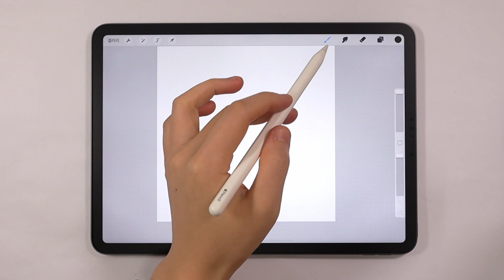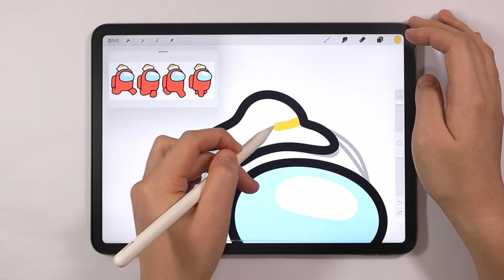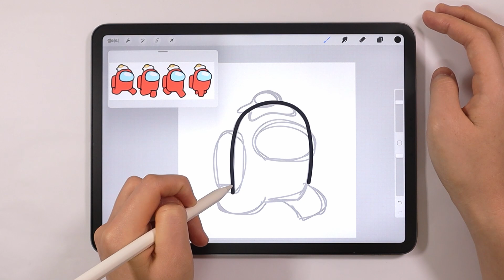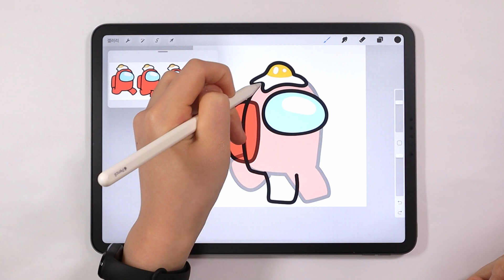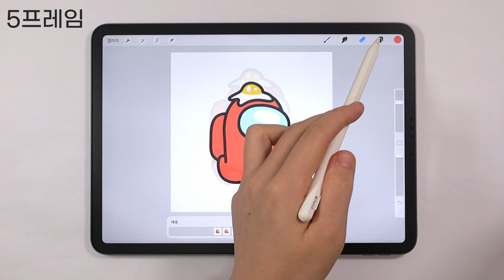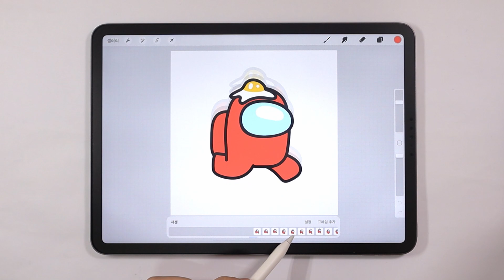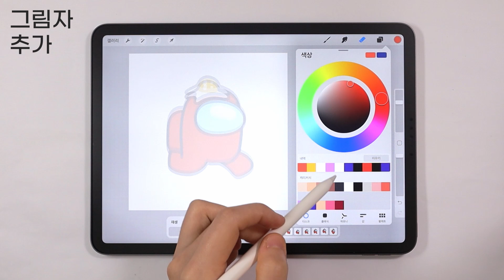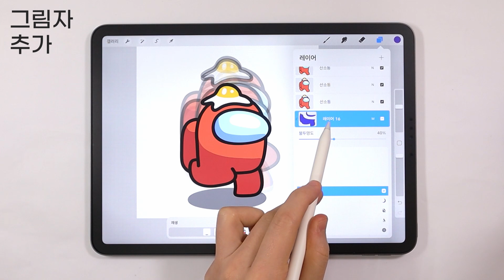4장으로 그리는 달리기 애니메이션 (스케치 공유)